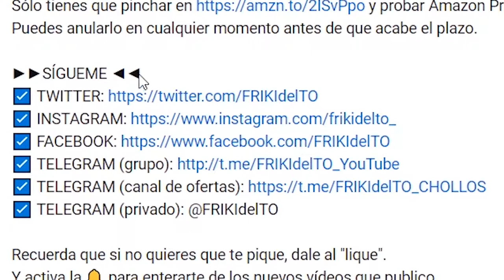Gears 5 | Gameplay PC